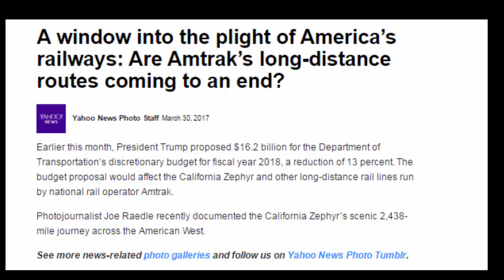A window into the plight of America’s railways Are Amtrak’s long distance routes coming to an end